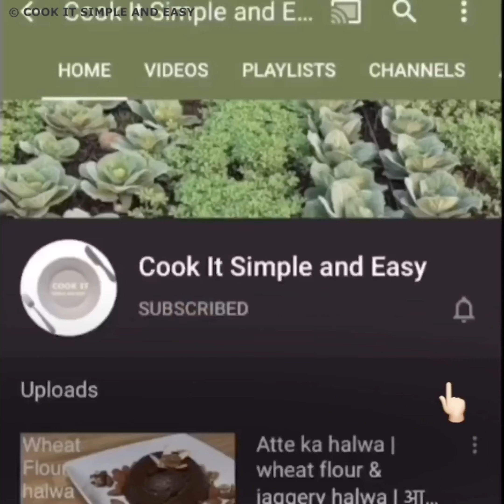How to make spaghetti pasta | cook spaghetti pasta perfectly|Italian spaghetti garlic capsicum pasta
Ingredients-

Spaghetti pasta : 200 garm
Olive oil : 2 tbsp
Onion : 1 small size
Garlic : 5-7 cloves
Capsicum(bell pepper) : 1/2 cup
Salt : 1 tsp
For seasoning :
           Black pepper
           Italian herb
           Parsley
           Whole oregano
           Basil
           Italian seasoning

Plz try this recipe and share your experience with us.